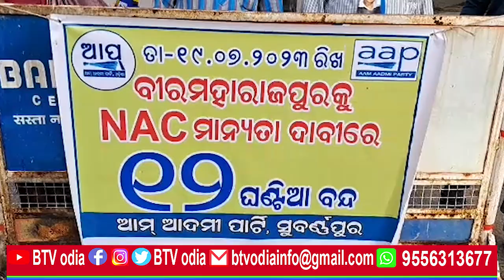ବୀରମହାରାଜପୁର କୁ ଏନଏସି ଘୋଷଣା 12 ଘଣ୍ଟିଆ ଦାବିରେ ବନ୍ଦ୍ ଡାକରା//BTV odia